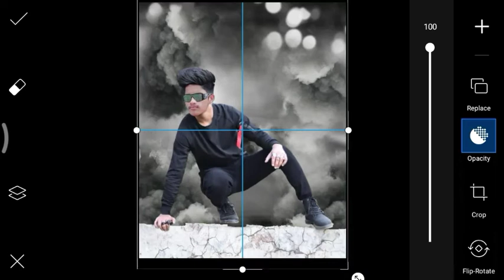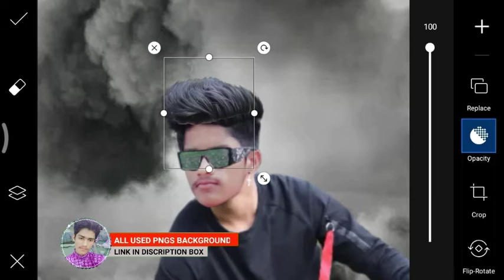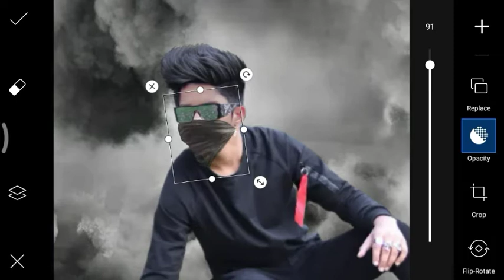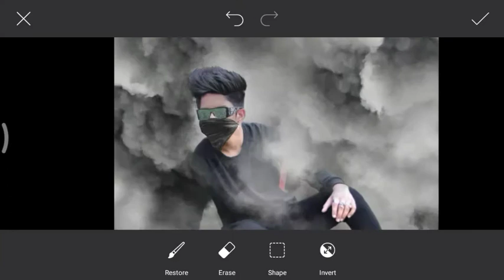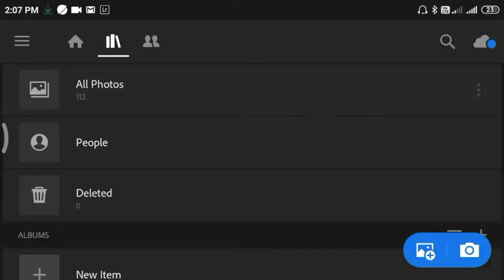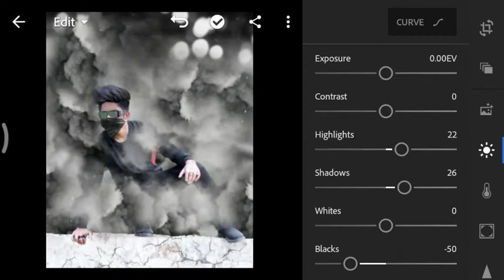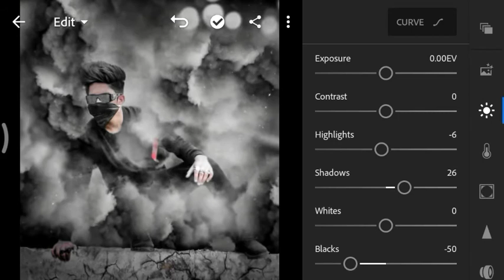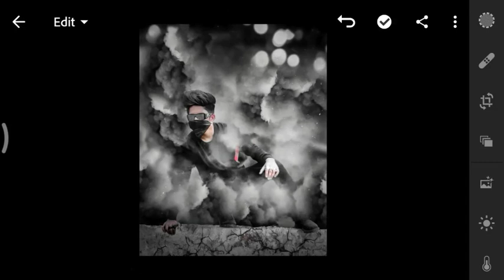BLACK SMOKE EFFECT - Photo Editing Tutorial in PicsArt step by step in Hindi - Mahfuz Editz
➡️ I AM USE FOR PHOTO EDITING APP ⬅️

➡️ PICSART APP ⬅️
LINK ⤵️

➡️ LIGHTROOM APP ⬅️
LINK ⤵️

➡️ MAHFUZ EDITZ ⬅️

➡️ EDITZARMY ⬅️

➡️ MAHFUZ EDITZ ⬅️

➡️ EDITZARMY ⬅️

➡️ DARK SMOKE 🔥 ARTWORK ⬅️